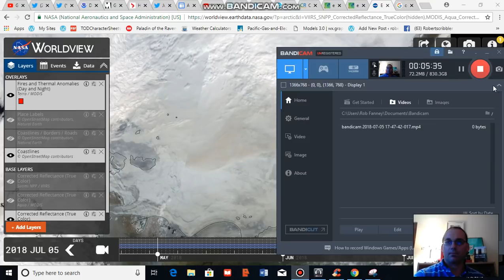Hot Eastern Siberia on July 5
Temperatures are running into the upper 80s and lower to mid 90s (F) in Eastern Siberia on July 5, 2018 -- which is up to 36 F above average. Warmer than normal temperatures extend well into the Arctic Ocean. And smoke from large Siberian wildfires is visible in the satellite shot.